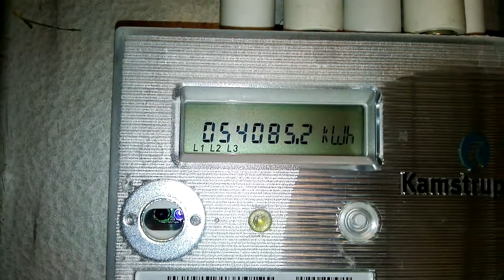Emily Browning 2014 03 31 1220am in sweden ,320pm in hollywood part04of04 the silent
This is all the time i can give you ,so help me to get in connect with Emily Browning now or i will die.

Give this post to Emily ,i am giving up on life ,so i am going up to luleå on the 2014/04/18 to end my life if no one can hlpe me with this ,Emily is my only hope and i dont got the money to go to hollywood so do it in the name of love help me out now if you can.

!Agent—Theresa Peters‏‏‏‏!

To Emily Jane Browning the girl from movies like Sucker Punch 2011 and Lemony Snicket 2004 and The Uninvited 2009 and Ghost Ship 2002 and Ned Kelly 2003 and Darkness Falls 2003 and The Echo of Thunder 1998 and The Man Who Sued God 2001 and Sleeping Beauty 2011 and  Summer in February 2012 and  Magic Magic 2013 and  God Help the Girl 2013 and  Plush 2013 and Pompeii 2014 and who is her personal management ?.

Hey i am 34 and 183cm and i am living in sweden västerås and my name is Roberth Risto Schimkevitsch and i dont like to see horror movies like the saw or tv-shows like e.r. and i crye at the end of some movies like (star wars ep-one) & (The Lord Of The Rings ep-one) and i dont play video games at all for the time being.

and i dont know how to read or right but i do the best with that i do know of the 3rrr do to bad things ,there was no school for me as a kid so i was home all the time looking at tv and playing video games and i dont like living sweden and i cant workout my life here in sweden and i want to tell you all about that if you want to know.

i wood like to go on a date with you and get to know who you and what you like and all that and it is (do to this , i dream of you all the time and you are the girl of my dreams and i wood like to go on a date with you.

but i am not a fan of your movies or music and maybe you wood like me... who knows ,we can go out and eat and see a movie and you will get to know me and i will get to know you.

P.S.Can You Just Give Me A Call.
from Roberth Risto Schimkevitsch in sweden västerås tunbyvägen 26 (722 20)
youtube name: WetEmily BrowningTv

Mini Biography
Australian actress Emily Browning was born in 1988 in Melbourne, Australia. She has two younger brothers. Her start in acting came after a classmate's father involved in the acting business noticed her "acting all ditsy" in a school play. Emily found an agent and was soon filming on location for the Hallmark TV movie 'The Echo of Thunder' (1998). She received more roles from there, including parts in 'The Man Who Sued God' (2001), opposite Billy Connolly and 'Ned Kelly' (2003), opposite Heath Ledger and Orlando Bloom. In that film she had to hug Heath Ledger, and she said that all her friends who went to see the film at the same time sent her a barrage of text messages about how lucky she was! Emily says she tries to avoid "cheesy" movies, and her big break came when she was on a press tour in LA for 'Ghost Ship' (2002) that was filmed in Australia and released in America. In the same year, she won an Australian Film Institute Award for Best Young Actress, and was nominated for the same award the next year. Emily received some scripts when in LA and sent in a video audition for 'Lemony Snicket's A Series Of Unfortunate Events' (2004). She received a call and was asked to come to LA for a proper audition, which won her the part. She spent months in LA filming, for the second time acting opposite Billy Connolly. Emily said she enjoyed the experience of making a big budget film in America, and says that although she's not sure what is coming next, she's hoping to do some more Australian work.

Father: Andrew Browning
Mother: Shelley Browning
Brother: Nicholas (b. circa 1995)
Brother: Matthew (b. circa 1997)
Date of Birth:7 December 1988
Birthplace:Australia, Melbourne, Victoria
Birth Name:Emily Jane Browning
First Name:Emily
Middle Name:Jane
Last Name:Browning
Nickname:Em
Height 5' 2" (1.57 m)
Eye Colour:Green
Hair Colour:Brown
Build:Slim
Star Sign:Sagittarius
Ethnicity:White
High School:Eltham High School
Nationality:Australian
Occupation:Actress

2015 - The Shangri-La Suite
2014 - Pompeii (Cassia)
2013 - Plush (Hayley)
2013 - God Help the Girl (Eve)
2013 - The Host (Wanda) / Petals Open to the Moon (uncredited)
2013 - Magic Magic (Sarah)
2012 - Summer In February (Florence Carter-Wood)
2011 - Sleeping Beauty (Lucy)
2011 - Sucker Punch (Baby Doll)
2009 - The Uninvited (Anna)
2006 - Stranded (Penny)
2004 - Lemony Snicket's A Series of Unfortunate Events (Violet)
2003 - After the Deluge (Pelicula para TV) (Maddy)
2003 - Ned Kelly (Grace Kelly)
2003 - Darkness Falls (Caitlin Greene cuando pequeña)
2002 - Ghost Ship (Katie Harwood)
2001 - The Man Who Sued God (Rebecca Myers)
2001 - Halifax f.p: Playing God (Pelicula para TV) (Kristy O'Connor)
1998 - The Echo of Thunder (Pelicula para TV) (Opal Ritchie).